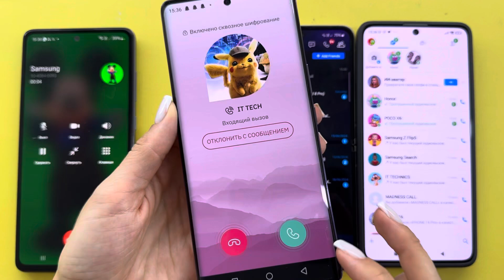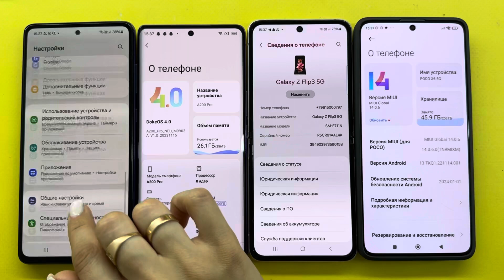Zangi,TeleGuard,XPAIL,IMO Samsung A72/Z Flip3/Blackviev A200 Pro/Poco X6